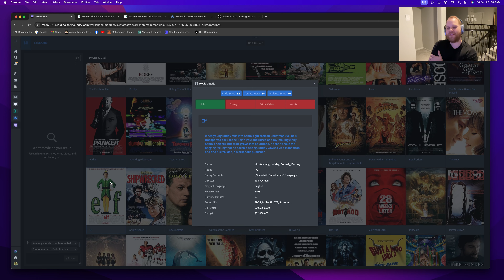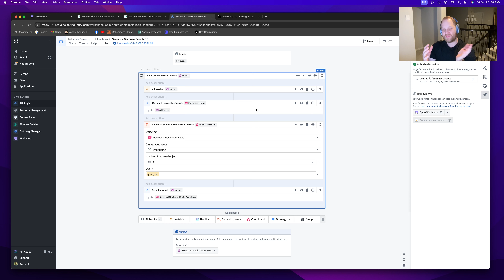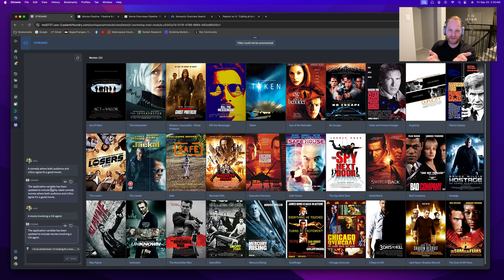Streamie AIP Enhancements for DevCon Submission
Some minor changes to the STREAMIE demo adding some cool advanced AIP search features for submitting to the DEVCON contest.